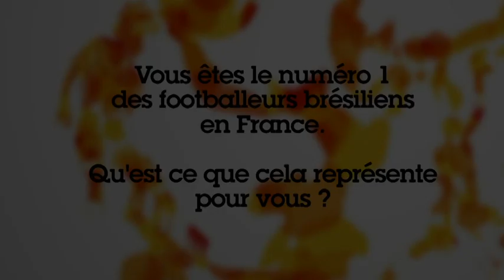Raï, élu joueur n°1 des footballeurs Brésiliens de France, découvrez ses réactions en vidéo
Bixente Lizarazu, Bernard Lacombe, Christian Gourcuff, Charles Biétry, Andrei Netto, Marcio Faraco, les journalistes football du Figaro et près de 9 000 internautes du Figaro ont voté ce début de mois de Février 2010 pour "Le Top 10 des footballeurs brésiliens de France"